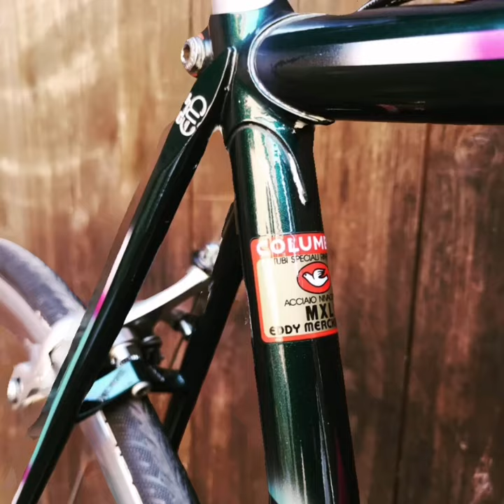Eddy Merckx Francesco Moser 3d photo trend